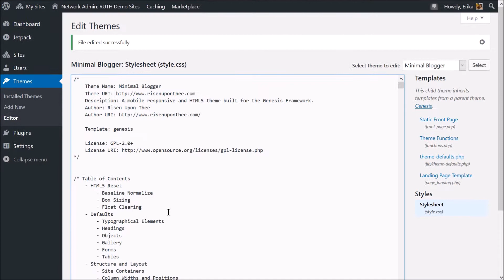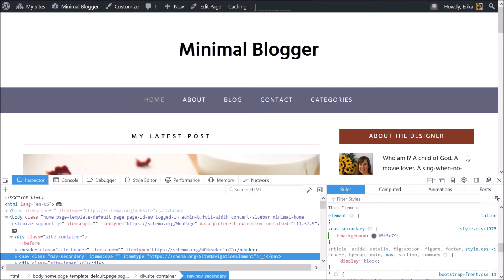How to Change Your Child Theme's Colors - Genesis Framework - WordPress.org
A quick and easy way to learn how to change the colors of any theme! You must have access to your style.css file in order for this to work, or download a custom css plugin.

When I'm not making videos, I design themes for WordPress and the Genesis Framework

10% of sales go to helping those in need!